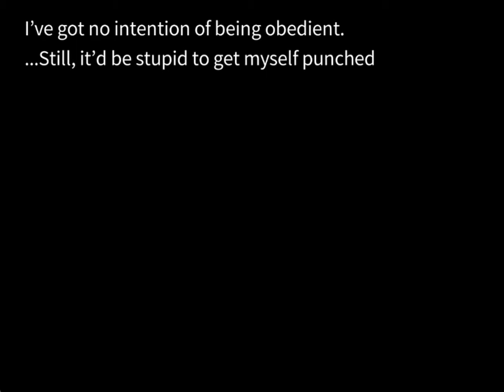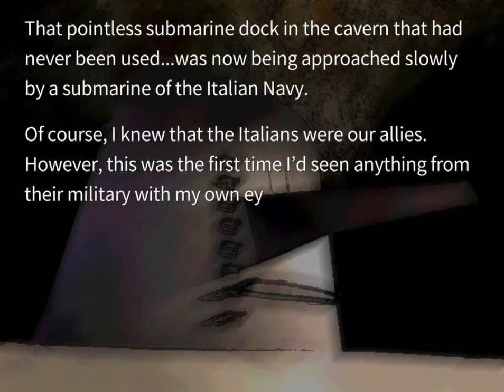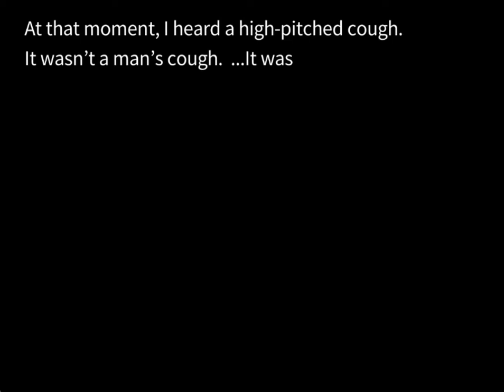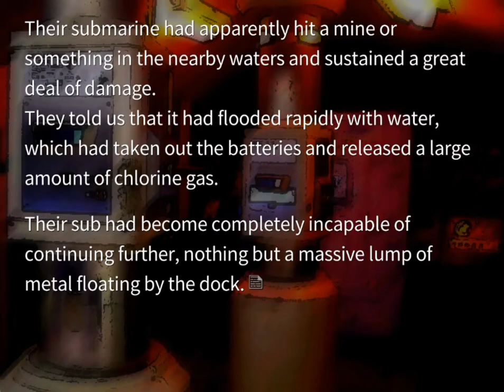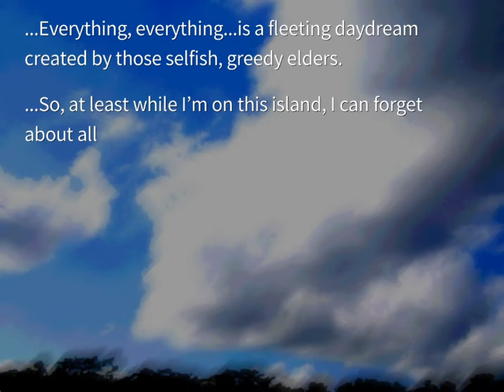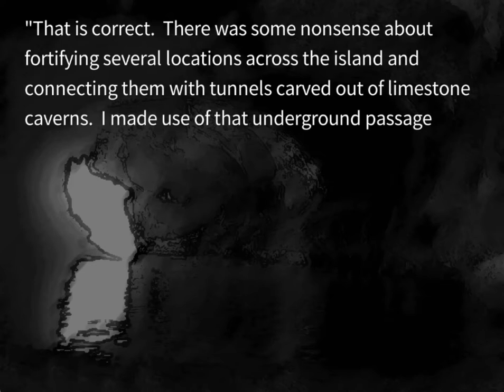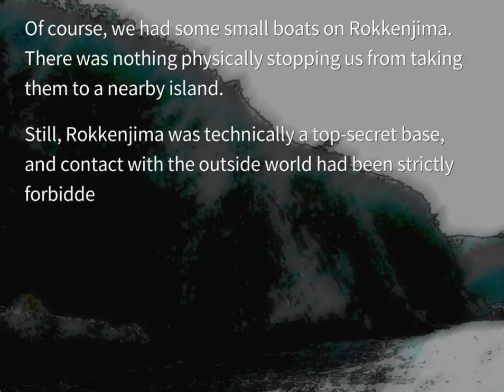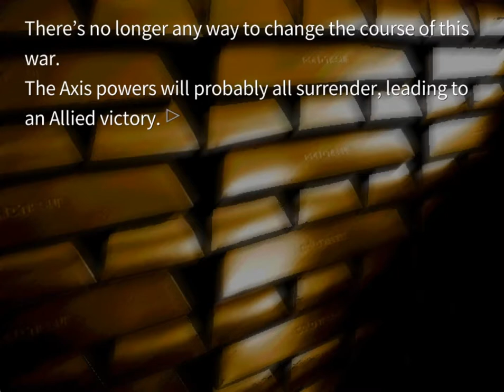EPISODE 7 ORIGINAL PT4